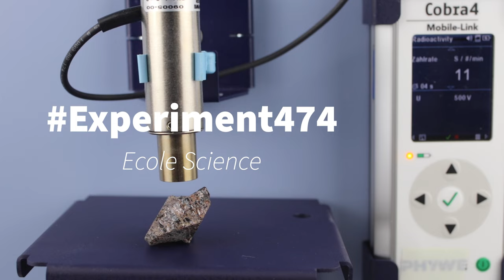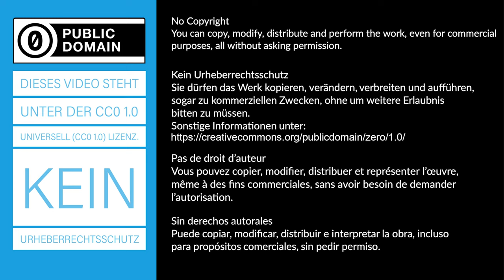Radioaktivität von Minearlien - Experiment